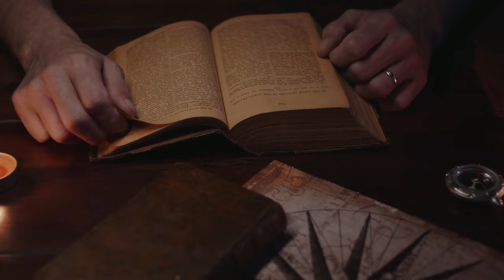6 Small Habits That Will Change Your Life Forever | Telugu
Hi this MM Sai World
Sure, here are six small habits that can have a significant impact on your life over time:
1. **Daily Gratitude Practice**:
   - **Description**: Spend a few minutes each day reflecting on things you are grateful for.
   - **Impact**: Fostering a sense of gratitude can improve your mood, enhance your relationships, and increase overall happiness. It shifts your focus from what's lacking to appreciating what you have.

2. **Consistent Physical Activity**:
   - **Description**: Incorporate some form of physical exercise into your daily routine, whether it's a 30-minute walk, yoga, or a short workout session.
   - **Impact**: Regular physical activity boosts physical health, reduces stress, improves mood, and increases energy levels. It also supports mental clarity and cognitive function.

3. **Mindfulness or Meditation**:
   - **Description**: Practice mindfulness or meditation for 10-15 minutes each day.
   - **Impact**: This can reduce stress, improve concentration, enhance emotional regulation, and promote a sense of peace and well-being. It helps you stay present and connected to the moment.

4. **Reading Regularly**:
   - **Description**: Dedicate time to reading every day, even if it's just for 10-20 minutes.
   - **Impact**: Reading stimulates the brain, expands knowledge, improves focus, and enhances empathy. It's a way to continually learn and grow.

5. **Healthy Eating Habits**:
   - **Description**: Make small, sustainable changes to your diet, such as incorporating more fruits and vegetables, staying hydrated, and reducing processed foods.
   - **Impact**: Proper nutrition fuels your body and brain, supports overall health, and can prevent a range of illnesses. It also influences energy levels and mood.

6. **Set Daily Goals**:
   - **Description**: Each morning, set a few small, achievable goals for the day.
   - **Impact**: This creates a sense of direction and purpose, improves productivity, and provides a sense of accomplishment. It helps in building momentum and maintaining focus on your long-term objectives.

By integrating these small habits into your daily routine, you can experience profound and lasting positive changes in various aspects of your life.
life-changing habits
daily routine for success
positive habits for happiness
mindful living
health and wellness tips
personal growth strategies